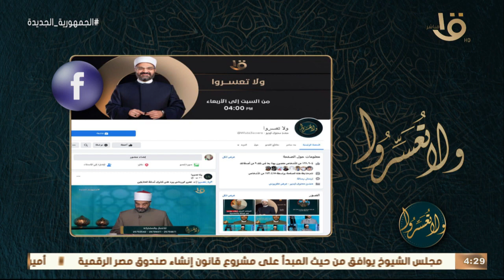ولا تعسروا | يلا نبني.. "ترسيخ القيم في أولادنا".. حلقة كاملة 12-12-2022